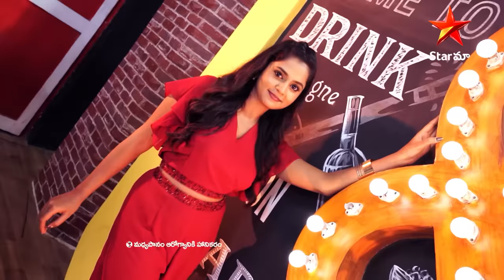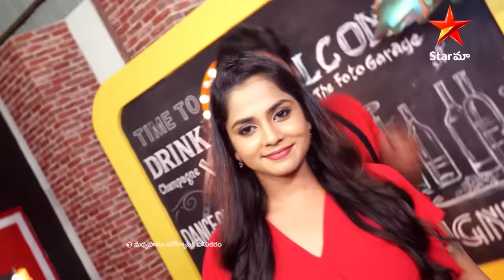Vasudhara ni ' WhatABeauty' antunna